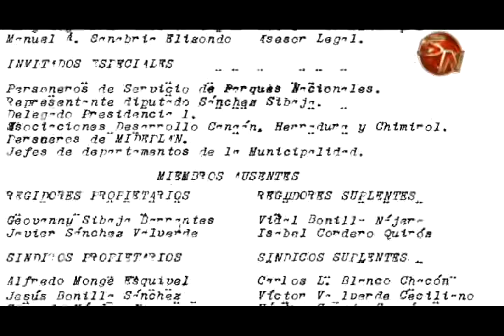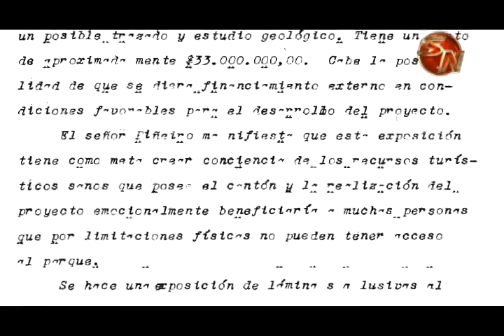Estudios para teleférico al Chirripó en 1992 hubiesen costado $33 millones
En la sesión municipal del 21 de febrero de este año, el Concejo Municipal declaró de interés cantonal el proyecto de construir un teleférico al Parque Nacional Chirripó y solicitar que el Gobierno lo declare de carácter nacional.